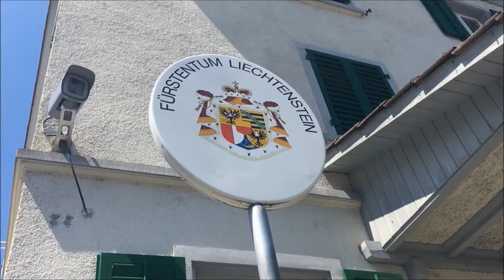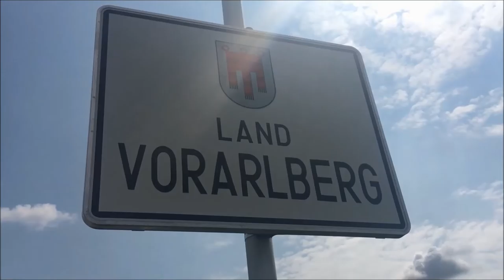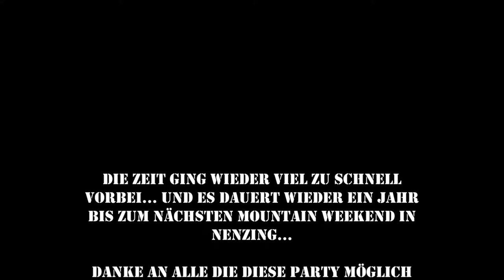Weekend Roadtrip to Liechtenstein - and the Mountain Weekend Harley Indian Club Austria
Here some impressions from my Roadtrip from Germany to Liechtenstein and the unique Harley Indian Mountain Weekend in Nenzing Austria...
Since 1993 - every year I make this trip... just because I love it...